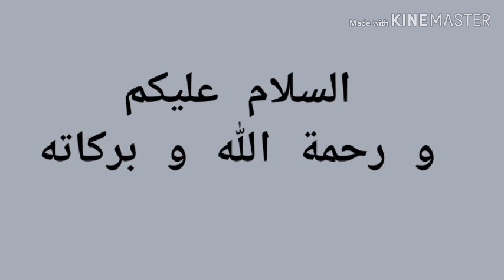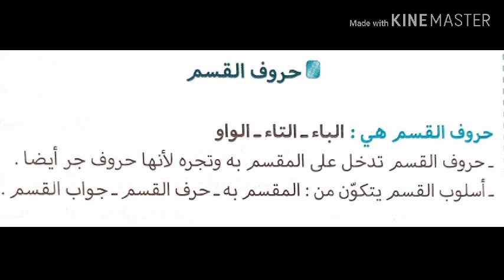درس حروف القسم للسنة الثانية متوسط الجيل الثاني .